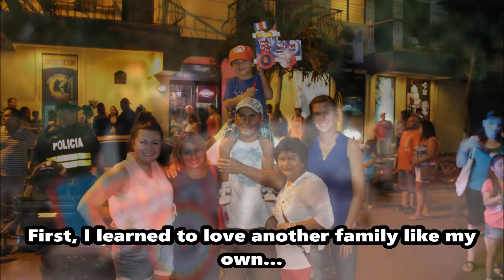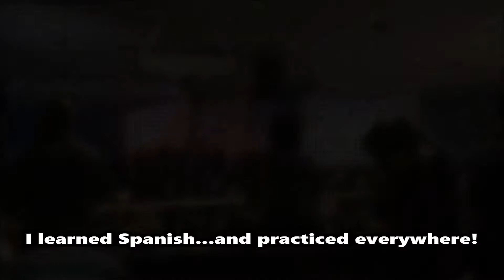Alex C. Fall 2014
Video created by Alex C. Studied in Costa Rica in fall 2014.

North Central College does not own any rights to the music used in this video.